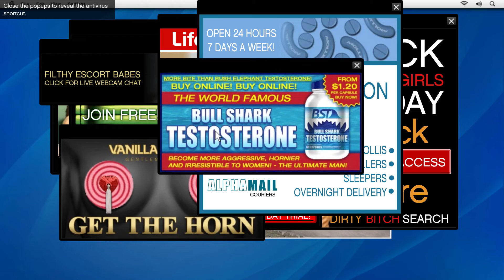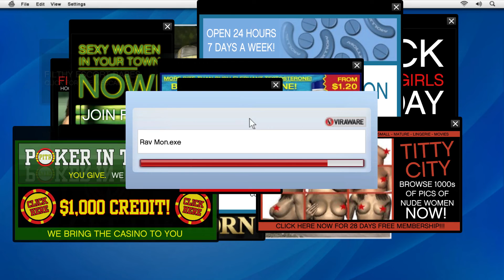[Update] Cheat Engine Requests, Future Videos, and Other Updates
Just a quick update video here. Thanks for all the support so far, everyone!